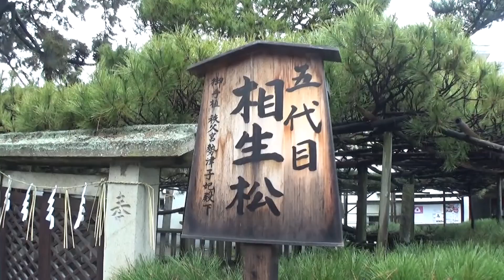30秒の心象風景24026・五代目相生松～高砂神社～